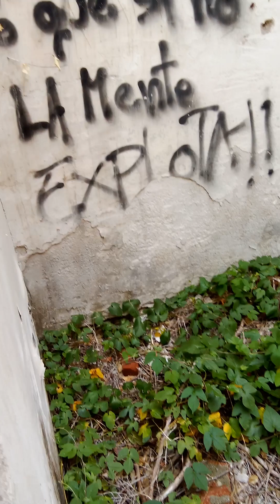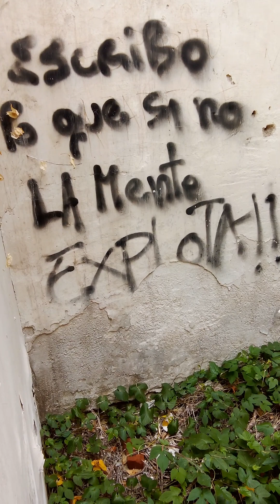la casa muda en hechos reales